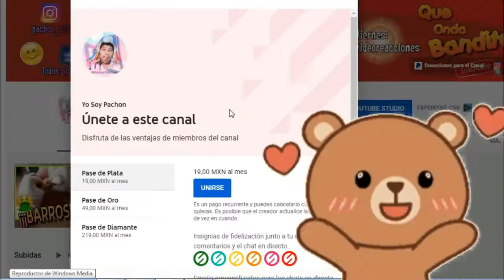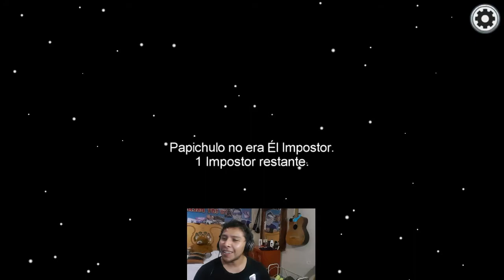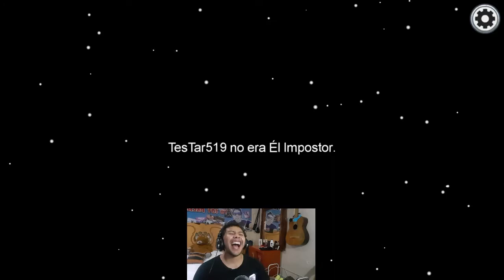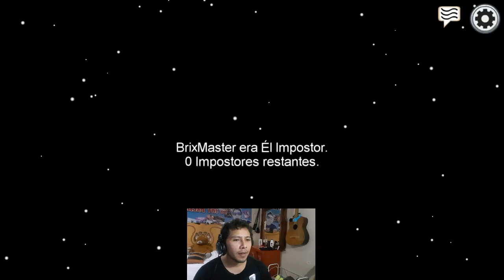Among Us - NO PUEDES CONFIAR EN NADIE - Gameplay Español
★ INFORMACIÓN ★